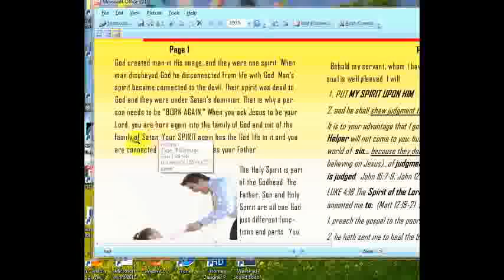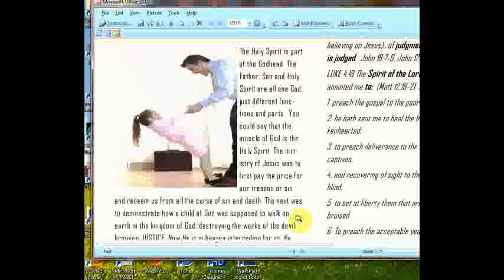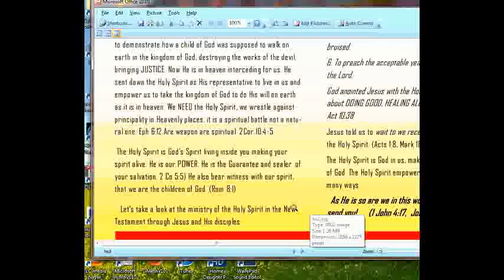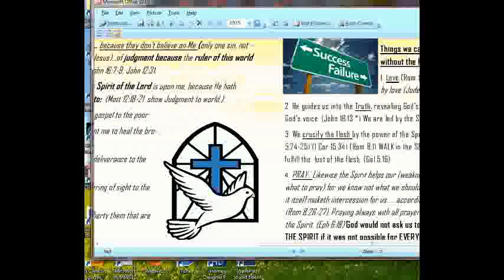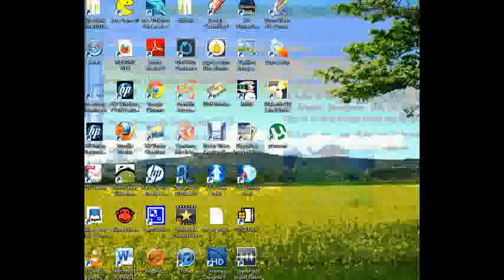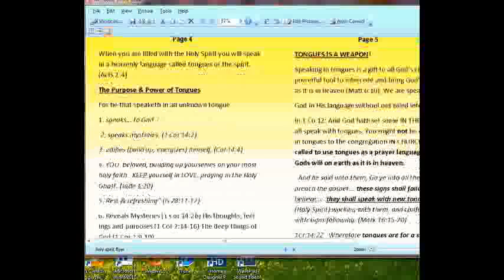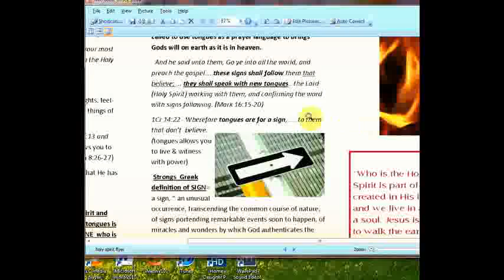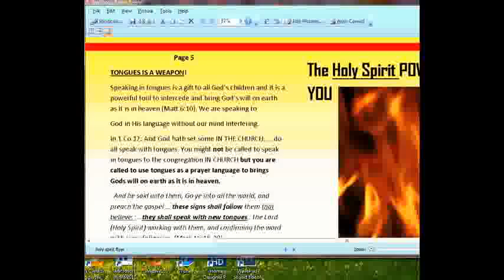Why we need the Holy Spirit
here is a flyer that shows why we need the Holy Spirit and what He does. It is a great tool to use to get someone filled with the Holy Spirit and speaking in tongues.